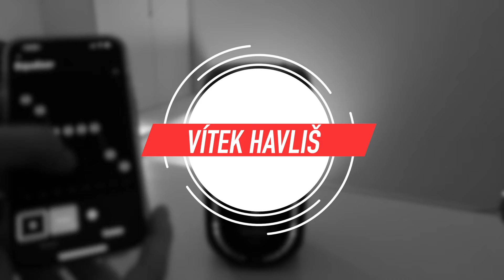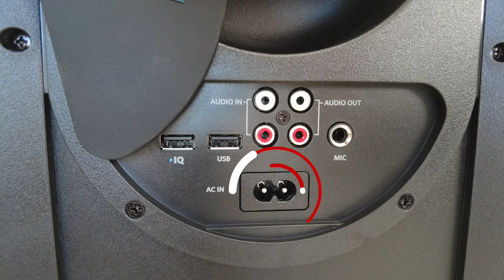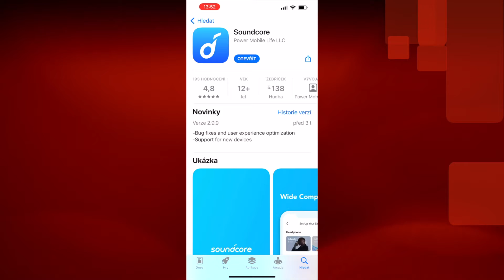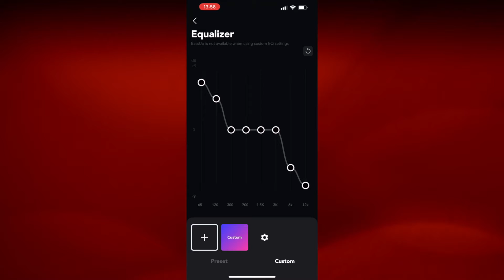TEST: reprák Anker Soundcore Rave+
Recenze party bedny Anker Soundcore Rave+

Podpořte mě v dalším natáčení, staňte se členem mého kanálu a získejte přístup k těmto výhodám: